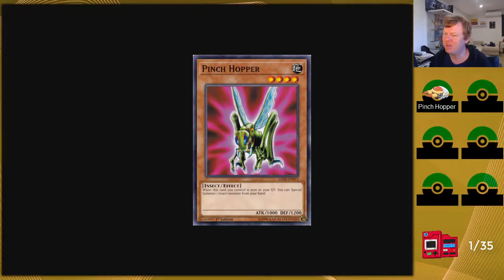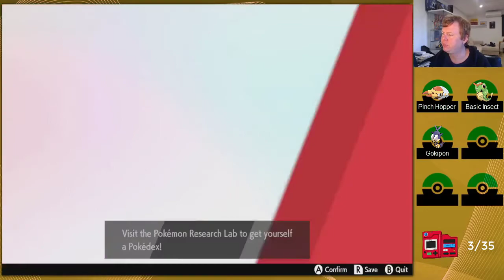For The All The Bugs Yugi Has Killed! - Pokemon Shield Bug Only Run Ep 1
Barnman begins a new challenge - a bug only run of Pokemon Shield!

New episodes Mondays, Wendesdays and Fridays!

The rules of this challenge are simple - I can only use Pokemon that are at least part bug! I also have to catch them all for an extra challenge!